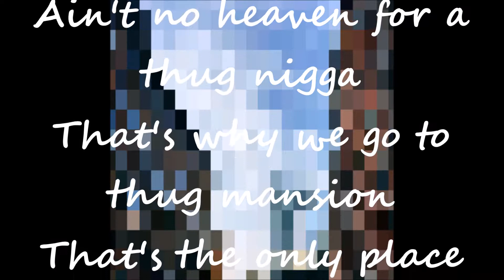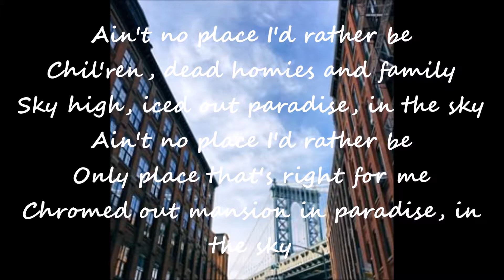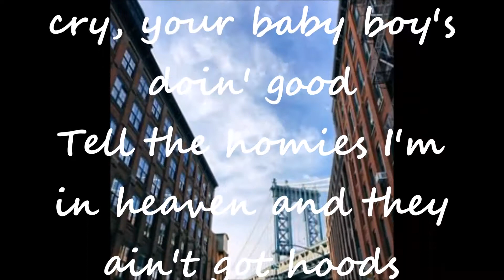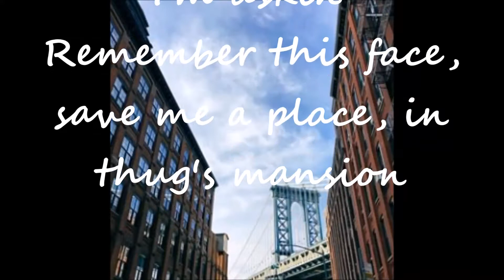Tupac ft Anthony Hamilton - Thugz Mansion Lyrics